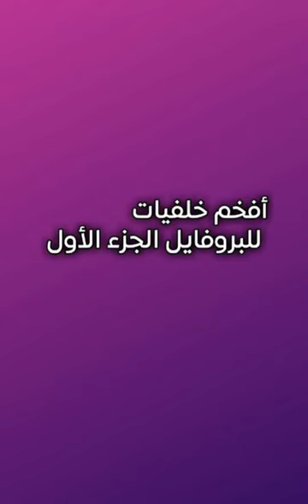أفخم صور للملف الشخصي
(سبحان الله وبجمده سبحان الله العظيم)

اللهم صلي وسلم علي سيدنا محمد وعلى أله صحبه اجمعين

صور للملف الشخصي.صور للبروفايل صور لصفحه الفيس صور للانستجرام لوجو صور خلفيات لصفحه الفيس حزن
digital creator facebook profile,
do9 class english profile malayalam

profile,
profile picture,
profile locked facebook,
profile picture for girls,
profile photo,
profile light in ceiling,
profile views tiktok,
profile picture roblox,
profile page to classic,
profile alkaline,
profile type page create,
profile trailer,
profile address xbox one,
profile animation roblox,
profile and tagging settings,
profit and loss,
profile a song add,
profile advantage background check,
profile address xbox series s,
profile alkaline lyrics,
profile avatar emotes roblox,
profile activity in instagram,
a profile picture,
a profile of a warrior,
a profile of hancock,
a profile of nick valentine,
a profilers thoughts,
a profile of piper,
a profile of cait,
a profile in kindness class 4,
a profile of maccready,
a profile in kindness class 4 question answer,
profile bhai,
profile builder 3 sketchup,
profile backlink tutorial bangla,
profile by social mula,
profile bio for facebook,
profile building for mba,
profile by sanford,
profile bio,
profile builder 3,
profile bmx,
b profile picture,
b profile trading,
b profile press fittings,
best caption for profile pic,
barc work assistant job profile,
bsf job profile,
block social security officer job profile,
blue tick on facebook profile,
best profile pictures,
bsf head constable ministerial job profile,
profile caption,
profile caption for facebook,
profile color discord,
profile colour discord,
profile convert to page,
profile card html css,
profile caption english,
profile change facebook,
profile caption bangla,
profile convert to page 2022,
c profile handle kitchen,
g profiler,
c profile kitchen,
c profile channel,
gprofiler2,
g profiler tutorial,
c profile verbinden,
c profile trockenbau,
c profiler,
c profile python,
profile digital creator facebook,
profile download iphone,
profile dishwasher how to use,
profile design,
profile dp,
profile digital creator,
profile dat dream league 2022,
profile drawing,
profile design aero drink system,
profile design aero bars,
d profile draught excluder,
d profile picture,
d profile photo,
d profile neck,
d profile shaft coupler,
d profile guitar neck,
d profile vs c profile neck,
don't read my profile picture,
dvd customer profile listening ielts,
profile elite hub sound,
profile emotes roblox,
profile edit,
profile elite hub,
profile emoji,
profile edit xml,
profile editing free fire,
profile edit facebook,
profile essay,
profile elite freewheel,
e profile update,
e profile in emis,
e profile in tensed,
e profile weather strip,
e profile vs p profile,
e profile draught excluder,
excise inspector job profile,
examiner job profile,
everskies profile tutorial,
express entry profile creation,
profile followers show,
profile follow button,
profile facebook,
profile format in english,
profile followers facebook,
profile full movie,
profile fridge not cooling,
profile facebook page,
profile film,
profile facebook lock,
f profile picture,
f profile handle kitchen,
f profile pic,
f profile photo,
f profile handle,
f profile aluminium channel,
f profile test,
profile guard facebook,
profile grid se video wapas kaise laye,
profile guard,
profile guard လုပ်နည်း,
profile grid instagram,
profile gpu rendering in android,
profile guard on fb,
profile glitch roblox,
profile gauge,
profile grinding,
g profile handle kitchen,
g profile handle,
g profile handle kitchen price,
g profile handle fitting,
g profile kitchen,
g profile handle wardrobe,
g profile end cap,
g profile vs gola profile,
g profile kitchen cabinets,
g profile handle installation,
profile handles for kitchen,
profile hide facebook,
profile handle,
profile hwui rendering meaning.profile to page,
profile type page admin change,
profile type page delete,
profile type page username change,
profile theme discord,
t profile door design,
t profile wardrobe design,
t profile in door,
t profile wall design,
t profile installation,
t profile picture,
t profile on wardrobe,
t profile in bathroom,
t profile price,
t profile pic,
profile unlock facebook,
profile update,
profile update roblox,
profile update facebook,
profile url instagram,
profile unlock korbo kivabe,
profile update kaise kare,
profile unlock,
profile update failed twitter,
profile ui flutter,
u profile stainless steel
عالم الابداع
عالم الابداع
صفحه عالم الابداع
عالم الابداع الاصليه

النهايه